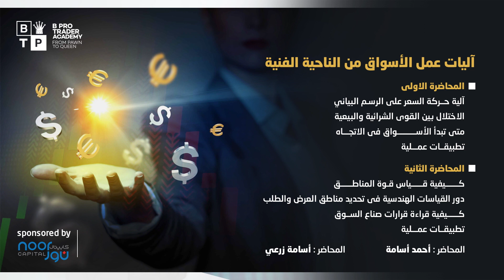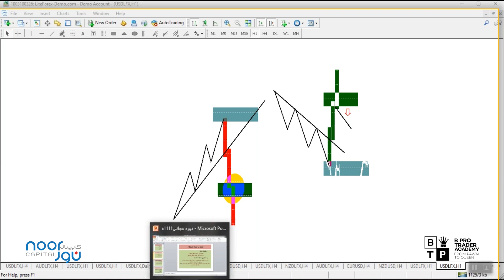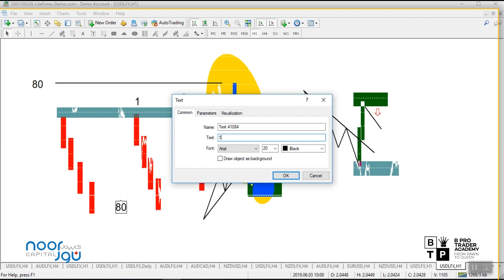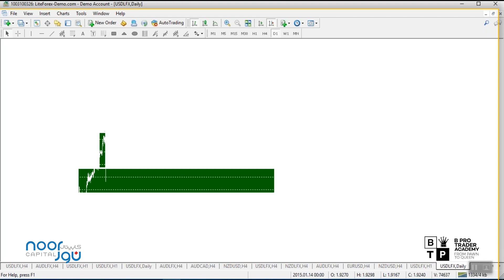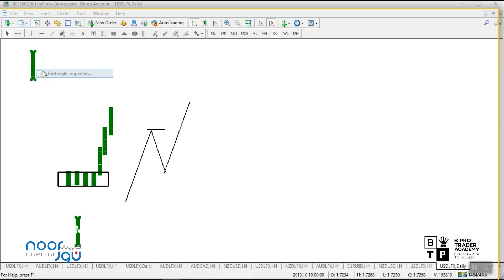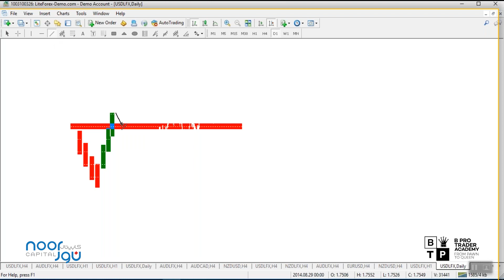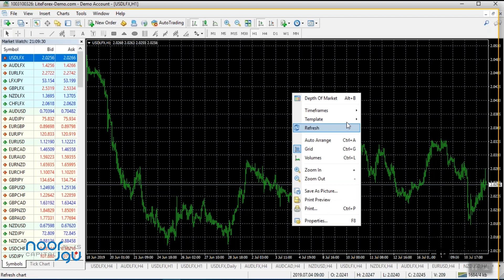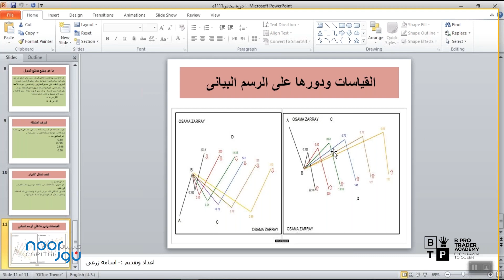دورة اليات عمل الاسواق من الناحية الفنيه بالعرض والطلب - المحاضرة الثانيه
سنتعلم كيفية اثبات مناطق العرض والطلب وكيفية تقييم مناطق العرض والطلب من خلال المحاضره الثانيه من " دورة اليات عمل الاسواق من الناحية الفنيه بالعرض والطلب "

تتكون المحاضره الثانيه من الدوره المجانيه الاتي:
- كيفية قياس قوة  مناطق العرض والطلب
- دور القياسات الهندسية في تحديد مناطق العرض  والطلب
- كيفية قرائة قرارات صناع السوق

- سنقوم بعمل فيديوهات وورش عمل جديده مختصه في الادخار والمضاربة في الذهب والمعادن ليستفيد بها اكبر عدد ممكن من العملاء

ابدا بالنسخ من ابو مازن بنفسه الان وحقق عائد 20% شهريا
اليكم رابط الاداء الخاص بابو مازن :

ادفع لا شيء واحصل على كل شيء 💰

فقط بمجرد فتح حسابك تحت وكالتنا
بقيمة 5000$ أو أكثر
في شركة نور_كابيتال الإماراتية
المرخصة من قبل البنك المركزي الإماراتي
بترخيص رقم 164/8/94⚖️

واحصل على جميع المميزات والهداية الاتيه :
- استراتيجية الذيب
- دورة البرايس اكشن
- خدمة مستشارك الخاص VIP
- توصيات الفوركس
- تقارير وتحليلات
لأنكم تستحقون ولأن عملائنا_غير ❤️

للإستفسار قم بالتواصل معنا
على تليجرام 👇

للاستفسار على كل مايخص اي من مميزات شركة نور_كابيتال او اكاديمية بي برو تريدر او اي دوره مجانيه سنقوم بها قريبا في البورصة سواء على سوق_العملات او تحليل العملات فيسعدنا تواصلكم بنا